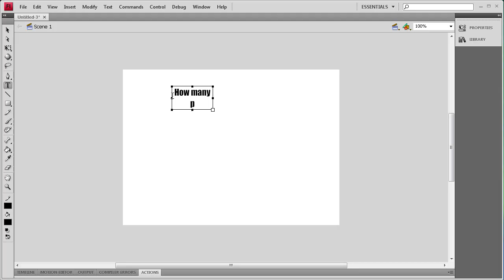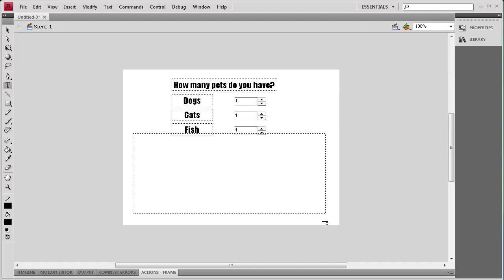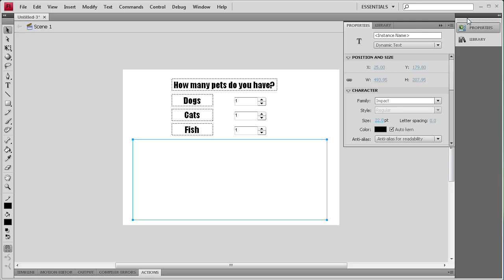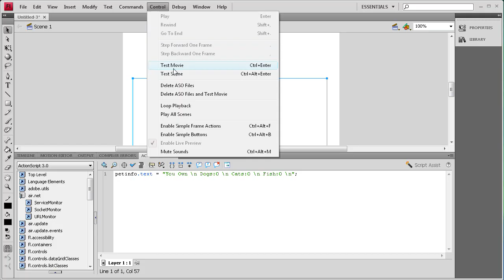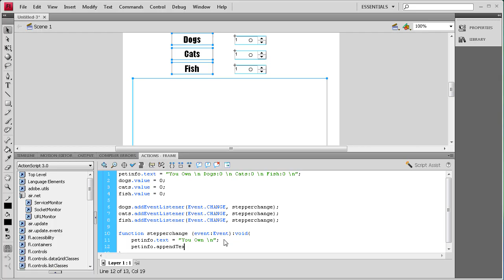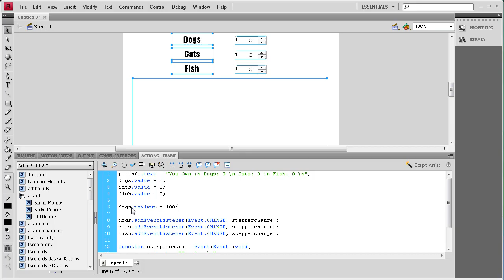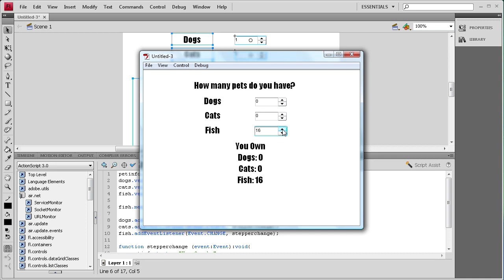Flash Tutorial: The NumericStepper Component -HD-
In this tutorial, you will learn how to use the NumericStepper Component in Flash CS4.